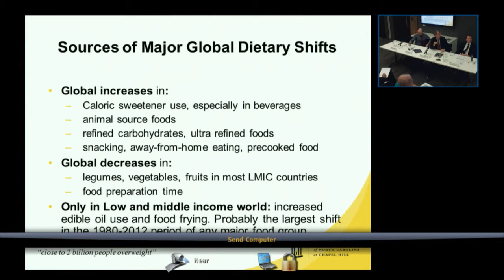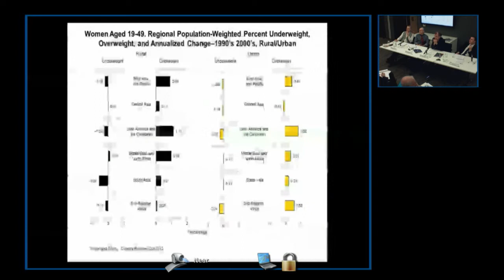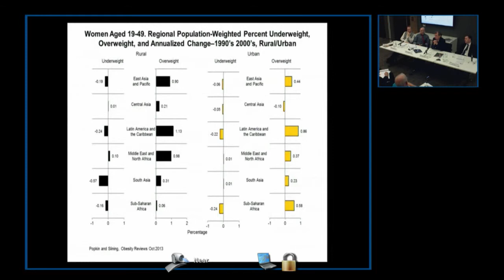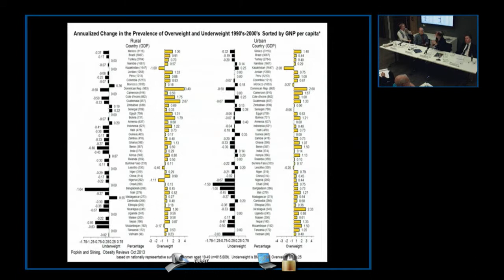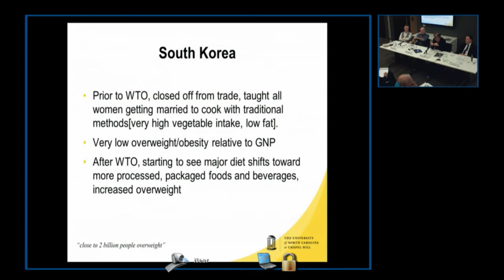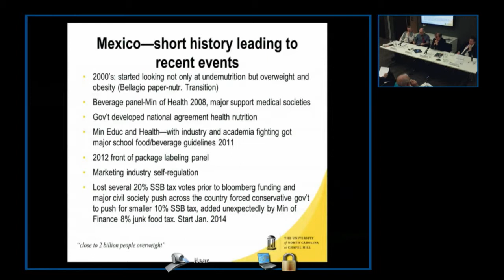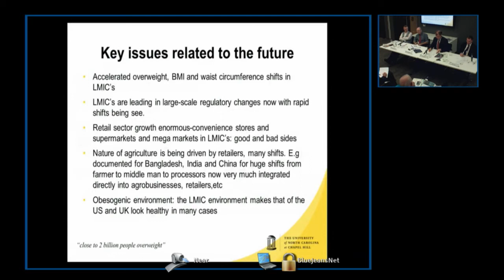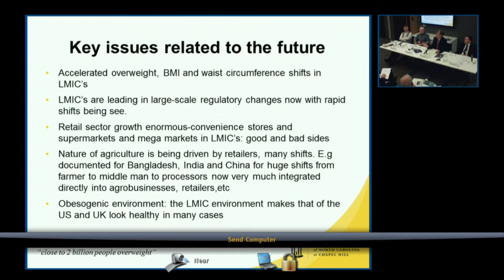Professor Barry M Popkin - Watching our weight: future diets and global public policy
ODI's Future Diets report traced how the changes in diet - more fat, more meat, more sugar and bigger portions - have led to a looming health crisis. It also looked at how policy-makers have tried to curb our eating excesses - with mixed results.

This ODI event was held at the ODI offices in London on the 10th January 2014. more information can be found